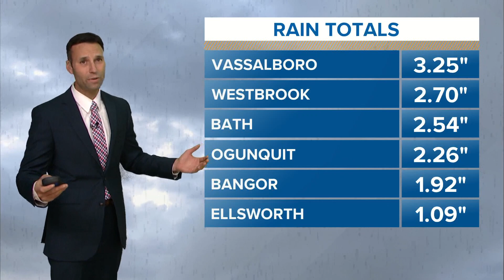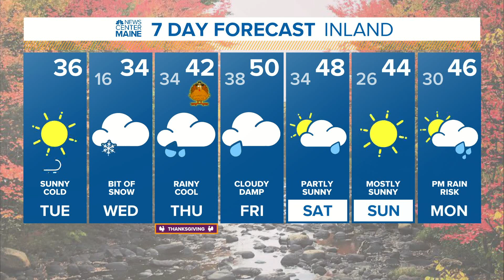NEWS CENTER Maine Weather Video Forecast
NEWS CENTER Maine Weather Video Forecast updated on Tuesday November 24 at 7am